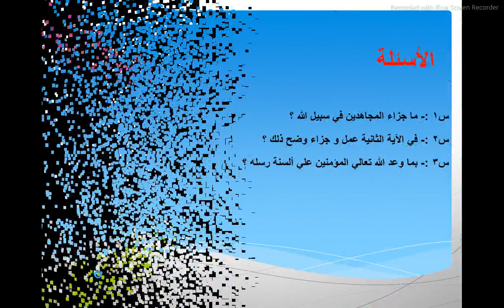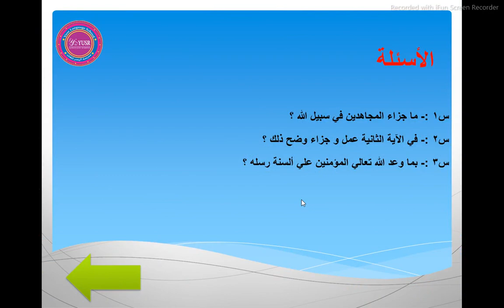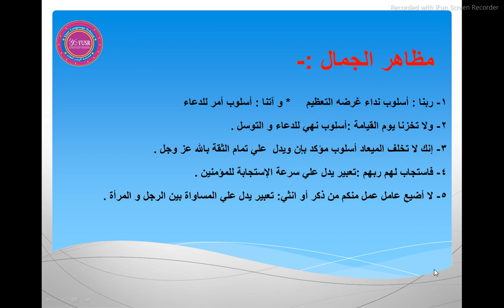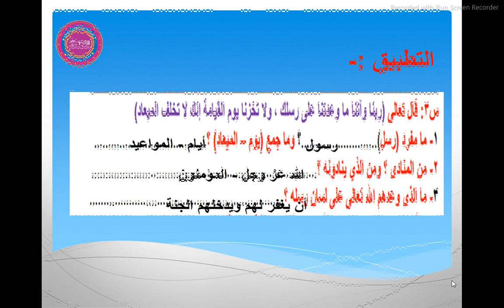الصف الخامس الابتدائي - اللغة العربية ( جزاء العاملين الجزء الثالث ) - الترم الأول